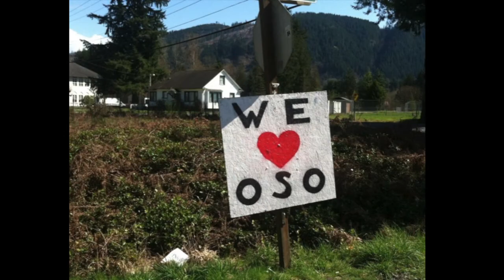American Red Cross Willamette Chapter 2014 Oso Mudslide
On March 22, 2014 American Red Cross Willamette Chapter  Disaster Relief volunteers responded to a massive mudslide in Washington State, engulfing a rural neighborhood, and covering an area of approximately 1 square mile. As of May 30, 2014, the slide had killed 42 people; one more remains missing. ARC Willamette chapter Local Community Volunteer Manager and Board Member, John Venner, described the experience. The poem, "A Tragedy"by Eva Herring is narrated by her friend, Board Chair Kathy Ottele, over images from the disaster.